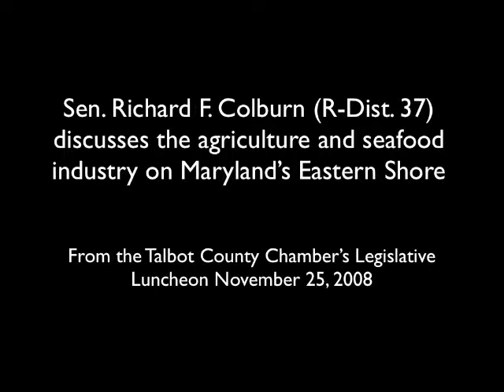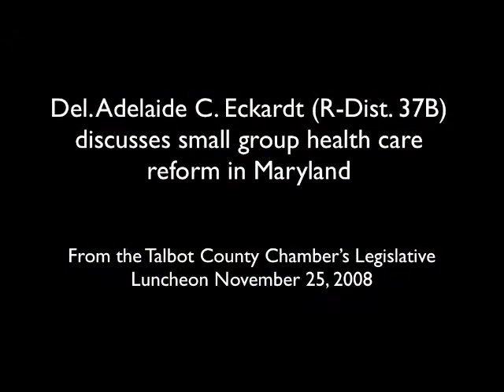Talbot County Delegation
The Talbot County Delegation previewed the 2009 General Assembly session during the Talbot County Chamber of Commerce's Legislative Session Preview Luncheon on November 27, 2008 at the Easton Club.